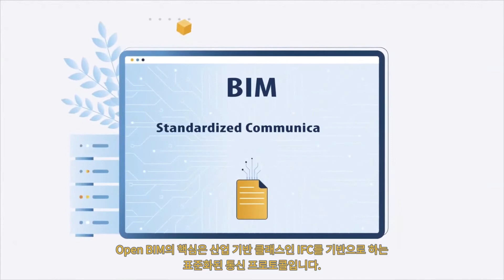쉽게 알아보는 BIM: Open BIM이란 무엇인가요?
모션그래픽으로 쉽게 알아보는 BIM 시리즈! 그 첫 번째 영상을 소개합니다. 이번 영상에서는 Open BIM이라는 핫한 주제에 대해 알아보겠습니다.

Open BIM은 건축/엔지니어링/건설 분야의 모든 프로젝트 관계자가 협업할 수 있도록 공유되는 개방형 프레임워크입니다. Open BIM이 어떻게 생산성을 향상시키는지 지금 영상을 통해 확인하세요.